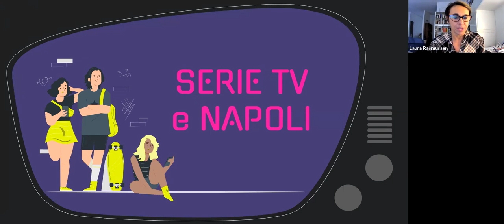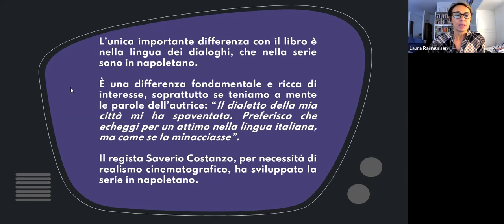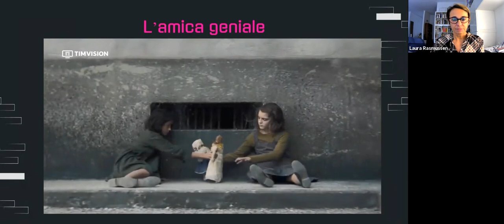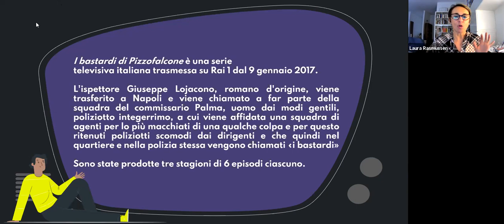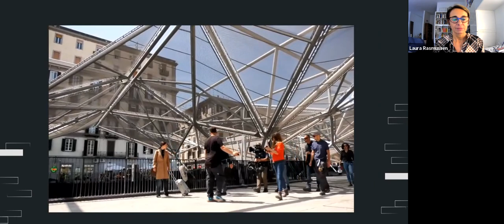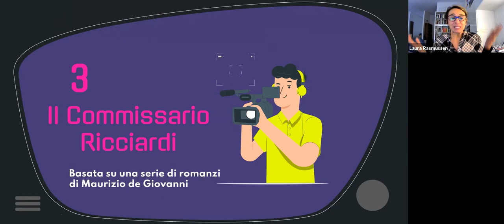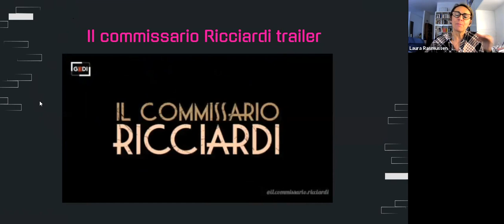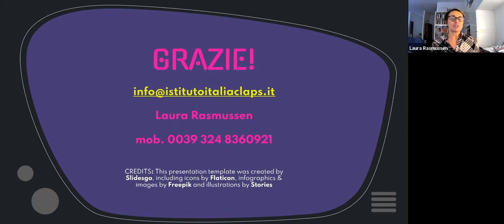Italian TV series shot in Naples. How you can use them to learn Italian and "visit" the city.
Italian TV series shot in Naples. How you can use TV series to learn Italian and "visit" the city of Naples at the same time.

We all know that watching movies in original language is a great way to learn a language if you are not a total beginner. TV series are a great option: you just need 30/40 minutes, you can watch them with or without subtitles and there are all sorts of stories. I will show you the most popular Italian TV series shot in Naples. You can also get to know the city behind the story.

Laura Rasmussen
Istituto Italia 150 (Naples)